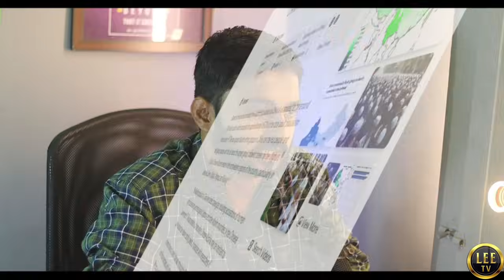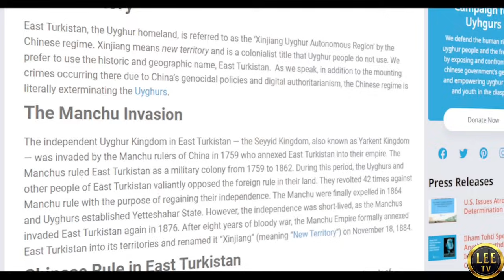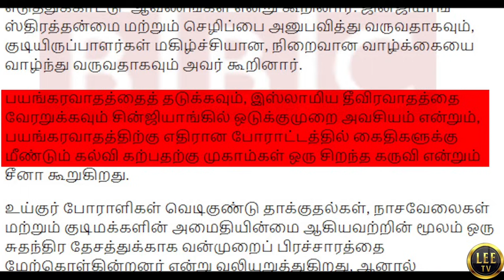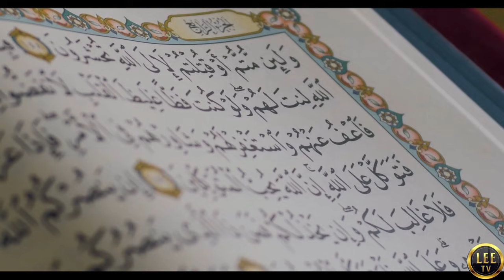Truth About Uighur Muslims - Xinjiang China | Chai With My Bhai | Ft.@nagorerizwan - MC Ahamed Lee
- The views and opinions expressed by our guests, both on our channel and elsewhere, are their own and do not necessarily reflect those of our channel.
- As a media channel, we do not endorse all views expressed by our guest speakers. Their appearance on our channel does not imply acceptance of their views or speeches given elsewhere.